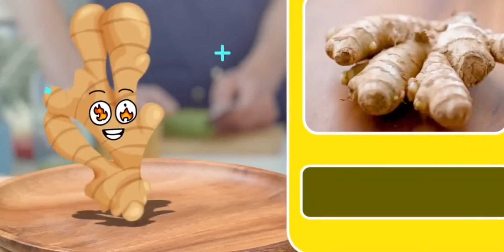Vegetables Name in English and Hindi with Pictures | सब्ज़ियो के नाम | 10 Vegetables Name for kids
Vegetables Name in English with Pictures | सब्ज़ियो के नाम हिंदी में | 10 Vegetables Name for kids|
learn with Aleeza and Farzana